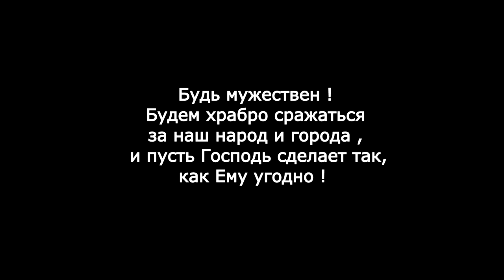Сильное пророчество, что ждет Россию и Украину ?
Неудобоваримое сие пророчество для Z христиан : им бы услышать, как Бог воюет с ними против НАТО и укро-фашистов...
  Простите,  других нет...
  Защитники " русской правды" на других каналах базируются.